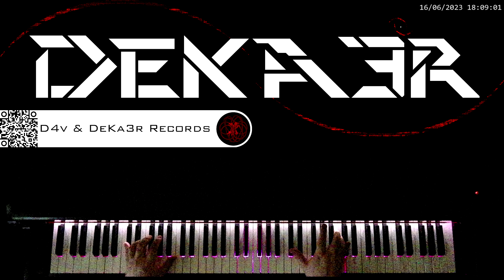🔴 IRL 🎼 COMPOSICION DE MUSICA 🎹 PIANO 🎶 RUNNER 👐 DIGITACION 🤔 ESTUDIO 👐 TUTORIAL